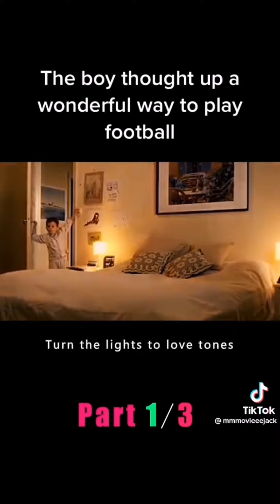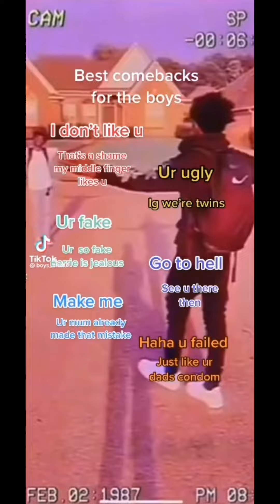my latest videos in my gallary